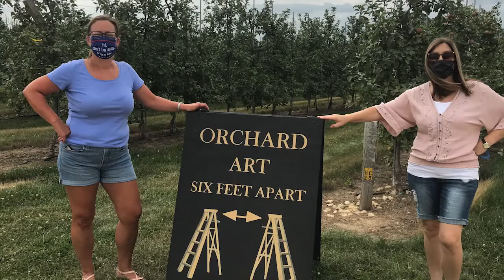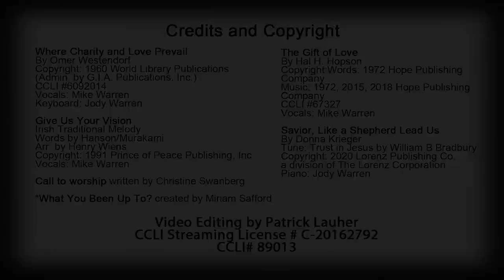Worship service for September 13th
September 13th worship service recorded with Christ UMC